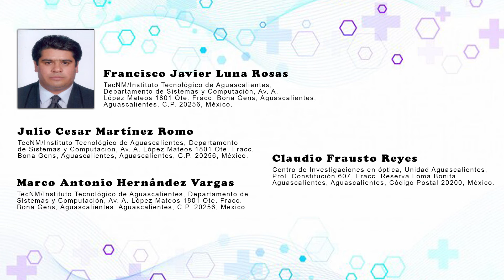Automatic Detection of Breast Cancer Based on Raman Spectroscopy Using a Neuro Fuzzy Approach